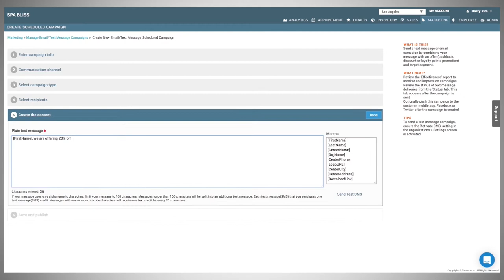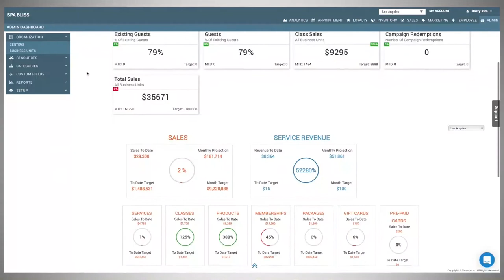Massage Heights - Shane Evans, Founder & President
Massage Heights provides excellent massage and skin therapy to customers for happier and healthier lives. The nationwide brand continues to grow and currently has 171 locations across the United States! They partnered with Zenoti to meet growth challenges, through powerful technology that centralizes vital data across locations.